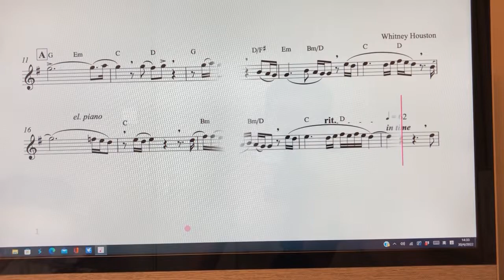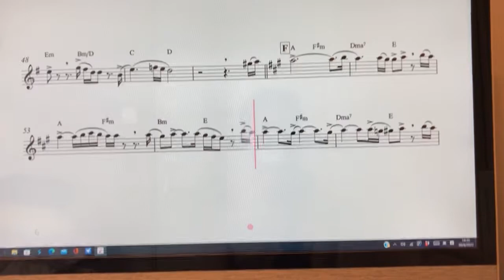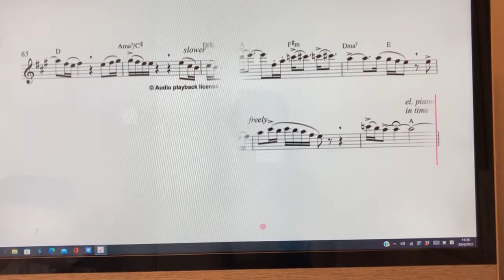I will always love you (Alto sax 伴奏）